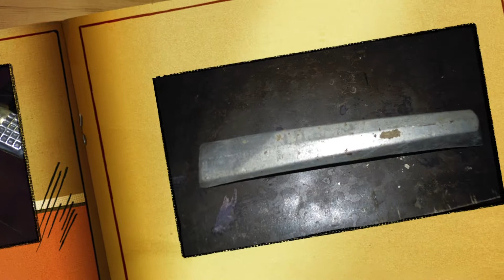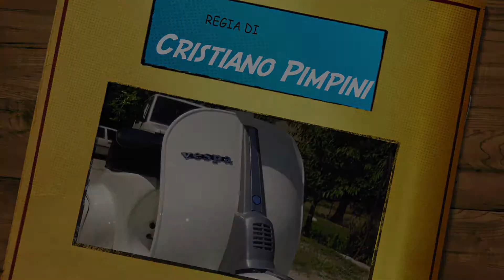50 special Vespa